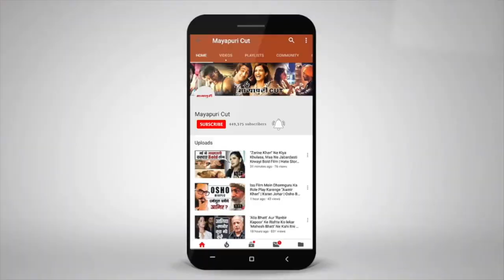SOTY 2 "Yeh Jawani Hai Deewani" Song Launch With "Student Of The Year 2" Cast | Tiger Shroff